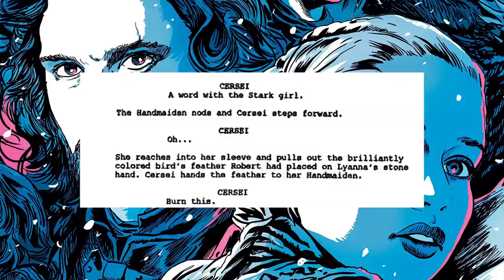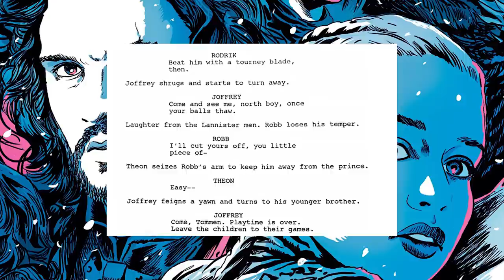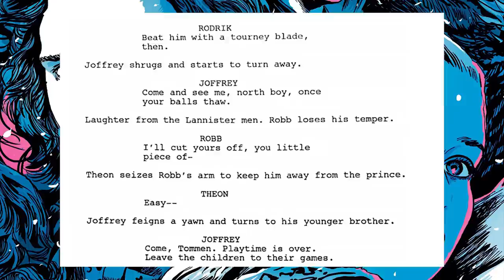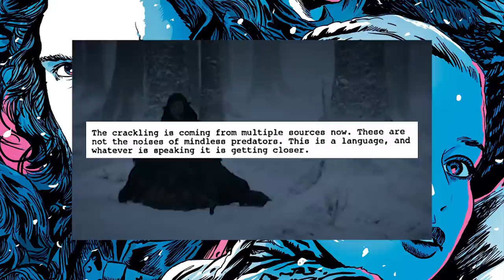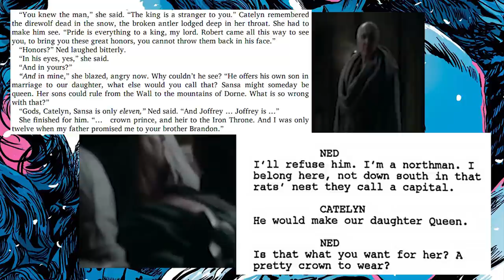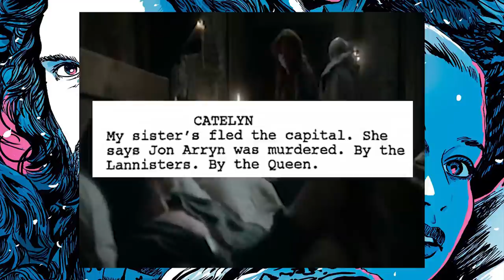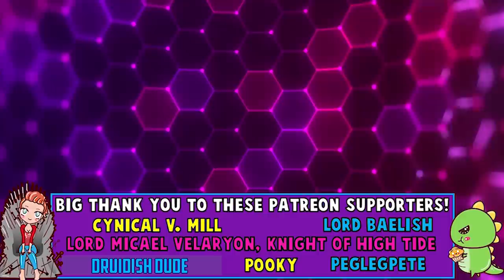NEW Un-Aired Pilot Script: Biggest Differences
Let's talk about the biggest changes from the un-aired Game of Thrones pilot!

♥BIG THANK YOU TO THESE PATRONS♥:
Carrie
Ashley Conkel-Porwoll
Craig Mulvey
PEGLEG
TriangleWineCompany
Peter Lorenz
Brooke Geer Person
Maturin Shardik
BomberPidgeon
The Wrath Of Ruthless Podcast
Alex Adams
Laurie Alberts
Tiffany Shredder
Ronnie South
Allie Meyers
Robert Cintron
Laura Roberts
Daisy Tillman
Mary Haney
Kathleen Vangola
Joy Amalaos
Childe Roland
BornBuckeye
John Cadena
Lacy Adams
Katie Metileos
Shelly Kytos
Cameron Rapoza
Evan Johnson
Eric Caper
Alisha Smythe
Alexandra Evans
Susan Harper
Marc Joseph aka The Snow In Winterfell
KidFresh32
Sean Powell
Will Kozup
Kelly Faullen
Ashley Ellis
Alisha Frank
Craig Mulvey
Jared Mills
Clifford Morgan
John P Ibbotson
Michelle Williams
Nathan Effiom
John Gonzalez
Mike Palmerio
Rebecca Hill
Ada Karloi
Eleanor Puckett
Christiana McPhee
Lizzie Henderson
Adam Escaloros
Harold Burns
Twanna Ware-Niemi
Lauren Wagstaff
Chris Harris
Marci Matthews
Theresa Massey
Walter Fletcher
Timothy Johnson
Marilyn Benitez
Roxanne Marie Araña
Sophia Curry
Mia Bridges
Bryan Osterhout
Kathleen Cotter